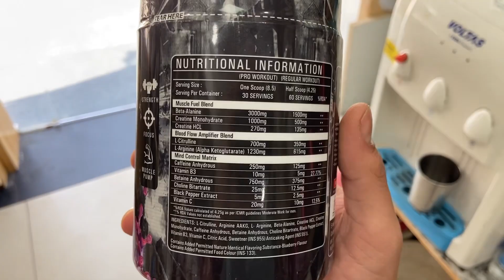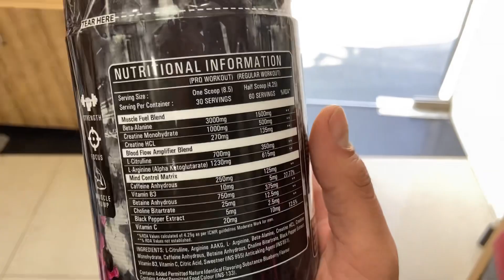Kreed Labz Dark Extreme Pre Workout Full Review | Very Strong Pre Workout | Good For Muscle Pumping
Authentic Supplements
Our Location
Shri Sai Nutritions Near Nari Niketan Nakodar Road Jalandhar,punjab
Shri Sai Nutritions Model Town Near Geeta Mandir Opp. Kris Gethin Gyms Jalandhar
Shri Sai Nutritions Lawrence Road Amritsar
Follow My Personal Account
Darkextreme